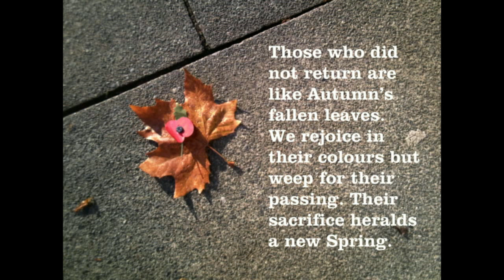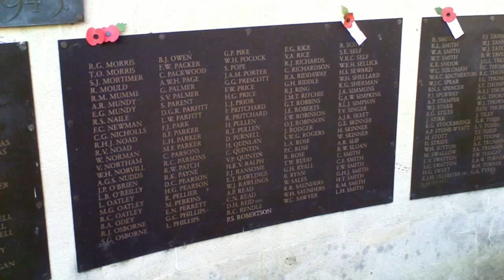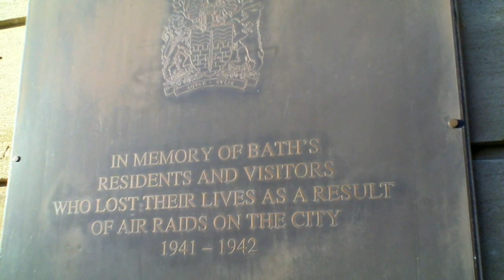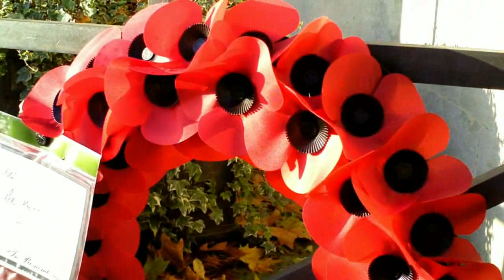Falling leaves of war.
The Memory does not fade.
Young men left their towns, villages, and the green landscape of their mother land to be windblown as the leaves that fell on Flanders fields.
The rustling of leaves upon the trees is the sound of a million mournful sighs.